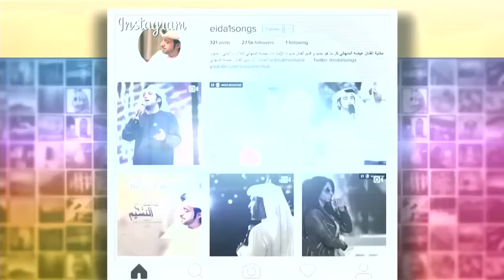ET بالعربي - Instaday مع سعد المجرد، غادة عبد الرازق، جميلة البداوي، عيضة المنهالي